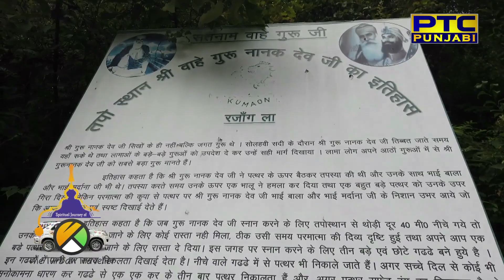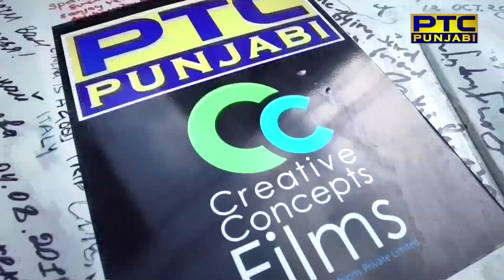Spiritual Journey of The Turban Traveller | Ep-101 | Gurudwara Guru Nanak Taposthan, Mechuka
The Turban Traveller in the 101st episode of the Spiritual Journey of The Turban Traveller visits Gurudwara Guru Nanak Taposthan, Mechuka Arunachal Pradesh.

Known for driving from Delhi to London- a 40,000 km journey and crossing over 30 countries in 135 days, Amarjeet Singh Chawla is ready for his next drive. Popular by the name of ‘Turban Traveller’, he will now start his spiritual journey to visit 120 Gurudwaras in 135 days in the India and Indian sub-continents to mark 550th birth anniversary of Sri Guru Nanak Dev Ji.